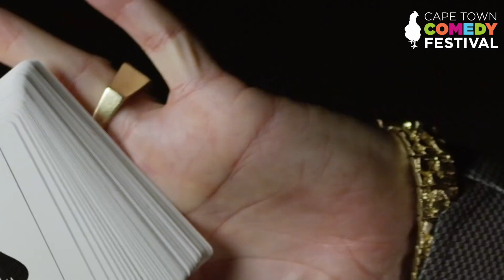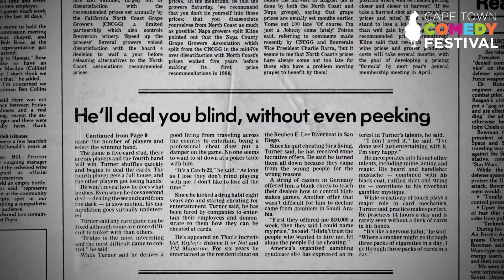Cape Town International Comedy Festival - Dealt with Richard Turner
Global Touring Sensation Richard Turner, live in SA for the first time.

Richard Turner’s DEALT a Global phenomenon that entertains and inspires.

“Nothing Short of Dazzling” VARIETY

Rave reviews from both the New York Times and LA Times.

Gaming experts and gamblers know and respect him as a master card manipulator who could take down any old-west casino or wipe out any high-stakes gambler.

Richard’s unparalleled skill with a deck of cards has stirred and staggered audiences throughout the world, and is the subject of an award winning documentary film.

Hear the story directly from The Legend…and be amazed.